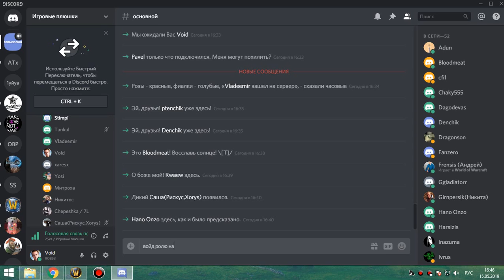117 ивк 25 без ануба фурик